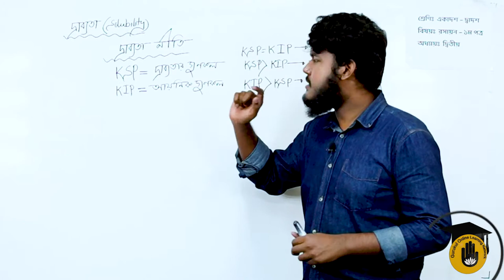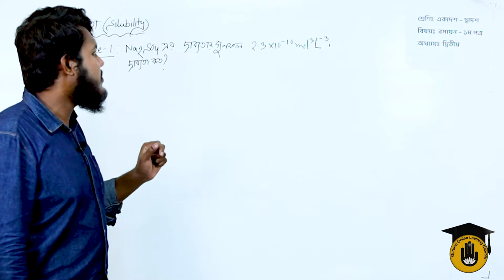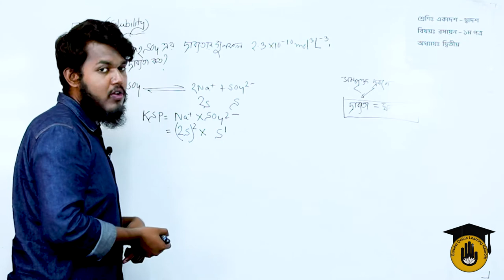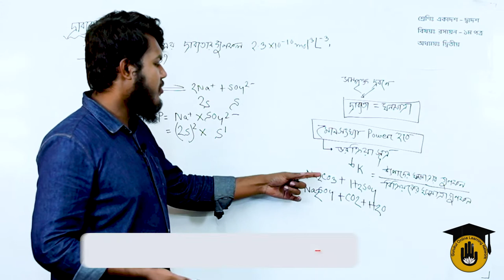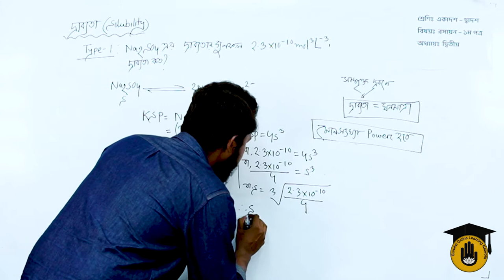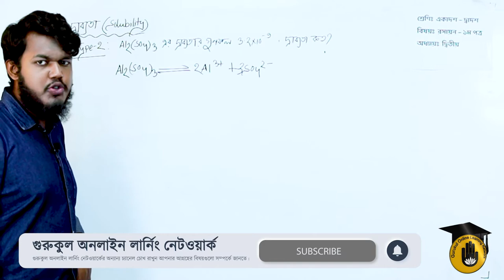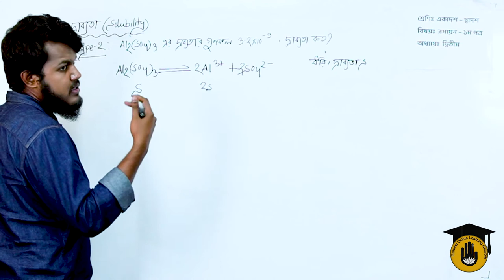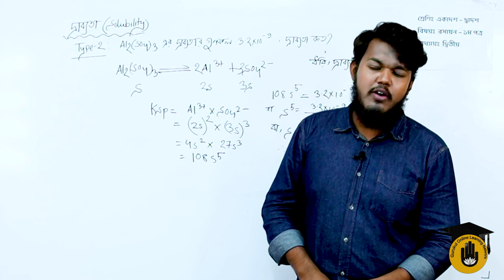HSC (11-12), Chemistry 1st paper, Chapter 2 (গুনগত রসায়ন) : দ্রাব্যতা - ৫ ( সি.কিউ এর অংক - ১ )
"দ্রাব্যতা - ৫ ( সি.কিউ এর অংক - ১ ) [Solubility - 5 (Calculation of C.Q - 1)]" আজকের ক্লাসের আলোচ্য বিষয়। "দ্রাব্যতা - ৫ ( সি.কিউ এর অংক - ১ ) [Solubility - 5 (Calculation of C.Q - 1)]" ক্লাসটি এইচএসসি (একাদশ-দ্বাদশ) তথা HSC (11-12) এর "অধ্যায় ২য় - গুনগত রসায়ন (Chapter 2 - Qualitative chemistry)" এর পাঠ। এছাড়া অন্যান্য শিক্ষা ব্যবস্থার রসায়ন পাঠ্যক্রমেও রয়েছে।

"দ্রাব্যতা - ৫ ( সি.কিউ এর অংক - ১ ) [Solubility - 5 (Calculation of C.Q - 1)]" ক্লাসটি নিয়েছেন সায়েদুল মুরসালীন।